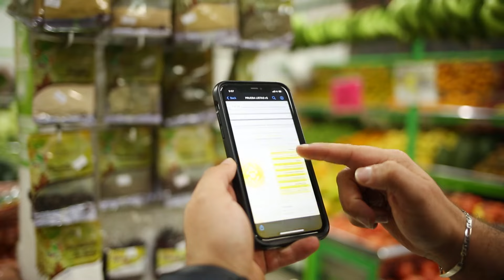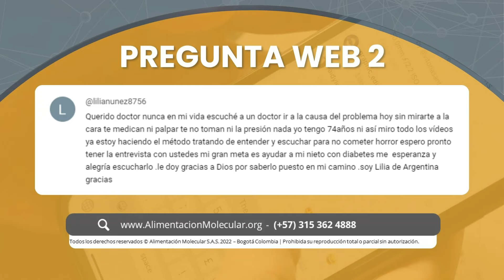CUIDA TU SALUD ELIMINANDO LA CONVERGENCIA MOLECULAR - Conferencia # 55 - Dr Benjamín PhD (fragmento)